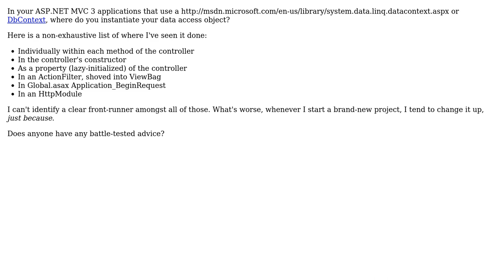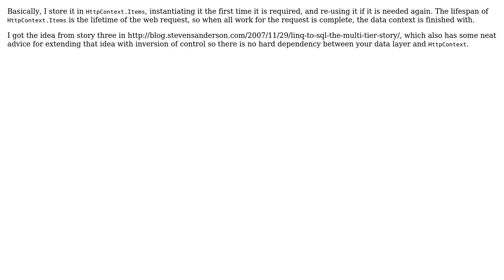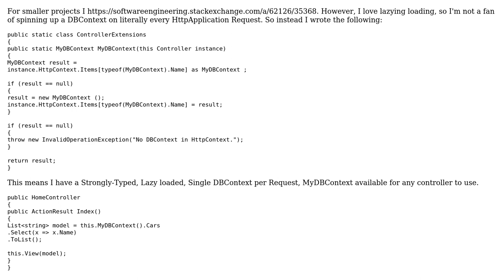Software Engineering: In ASP.NET MVC3 controllers, where do you instantiate your DataContext?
With thanks & praise to God, and with thanks to the many people who have made this project possible! | Content (except music & images) licensed under CC BY-SA | Music | Images & others | With thanks to user rmac user Portman user Erik Philips user Carson63000 and the Stack Exchange Network Trademarks are property of their respective owners. You are responsible for your own actions.